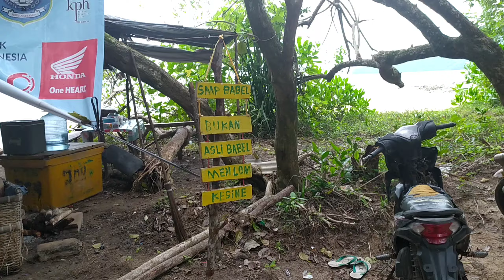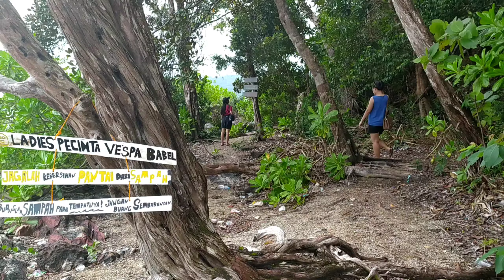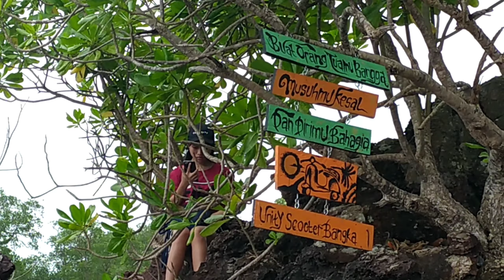EXPLORASI FENOMENA ALAM DENGAN BENTUK DAN CORAK WARNA BEBATUAN DI PANTAI BEMBANG JEBUS YANG VIRAL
PANTAI BEMBANG BERADA DI KECAMATAN SUNGAI BULUH. JEBUS. BANGKA BARAT.
DENGAN KEINDAHAN FENOMENA ALAM YANG SANGAT UNIK. DARI WARNA SAMPAI ANEKA MACAM RUPA HEWAN DAN BENTUK WAJAH ADA DI BEBATUAN. KALO DI LIHAT SELALU TIDAK SAMA BENTUKNYA. TERGANTUNG SUDUT PANDANG DARI SETIAP ORANG.
TAPI INI JANGAN DI KAITKAN DENGAN HAL MISTIS, INI HANYA KEINDAHAN ALAM.
KEBESARAN TUHAN SANG PENCIPTA.